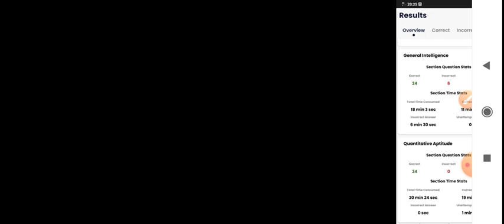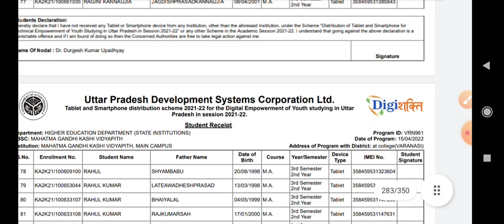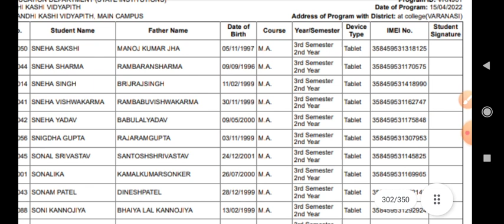up free tablet/|up free tablet kab milega 2022|up free 📲smartphone yojana 2022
up free tablet/|up free tablet kab milega 2022|up free scooty yojana 2022|tablet
smart📲📱वितरण कॉल रिकॉर्डिंग|टेबलेट💻 yojana latest news|Tablet yojana up government|uptablet 2021-22

tabela samart phone list freetabletyojana laptopnews freetablet2021up #
teblet smartphone list //teblet smartphone news ||freetabletyojana | laptopnews ||बलेट
फ्री टेबलेट स्मार्टफोन | uplaptopyyojna |laptopnews |

मुख्यमंत्री मोबाइल वितरण योजना

टैबलेट योजना लिस्ट

टेबलेट वितरण कब शुरू होगा?
टेबलेट स्मार्टफोन वितरण शुरू | teblet smartphone list update | freetabletyojana | टेबलेट वितरण कब listफ्री टेबलेट स्मार्टफोन वितरण/teblet smartphone update t#फ्रीटेबलेट वितरण

up.gov.in tablet registration

UP Tablet Yojana Online Form 2021

Pradhan mantri Smartphone Yojana Online Form 2021

up.gov.in:free tablet

UP Free Smartphone Yojana List 2021

Free Tablet Registration Form

namo tablet yojana 2020-21 last date

UP Free Smartphone Yojana 2021 Sarkari Result

फ्री टेबलेट कैसे मिलेगा?
Smart phone & teplet list pdf  teligarm group join kare
टैबलेट की लिस्ट कैसे देखें?teblet
टेबलेट स्मार्टफोन बितरण पर आदेश/freetabletyojana
samart phone teblet big news/freetabletyojana
smartphones today list#laptopnews
smartphones teblet massage aaya/teblet smartphones bitrad list massage// टेबलेट स्मार्टफोन बितरण
free smartphones list //ईकानास्टेडियमलखनऊ//fret fhone
smart phone list//free tablet up government//फ्री टेबलेट स्मार्ट फ़ोन लिस्ट/upyogi
student_news smart phone list
freetabletyojana UP Free Tablet| UP Free Smartphone|UP Free Tablet New Update| y News update#uptablet

टेम्पलेट स्मार्ट फोन बितरण लिस्ट /leptop & smart fon list jari / UP government smart fon leptop list
#,freeuptablettodaynews
tablet yojna up government registration
tablet yojna up government 2021 kab milega
tablet yojna up government 2021 last date
tablet yojna